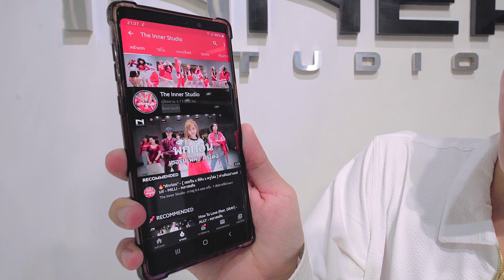INNER KIDS I LOVESICK GIRLS - BLACKPINK